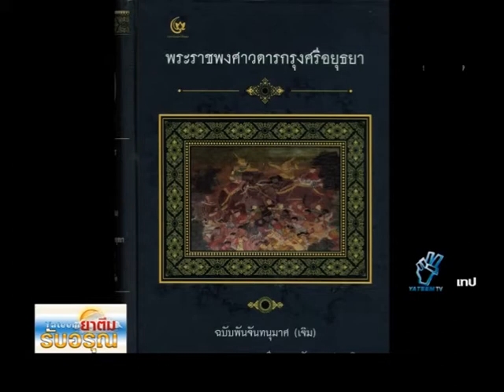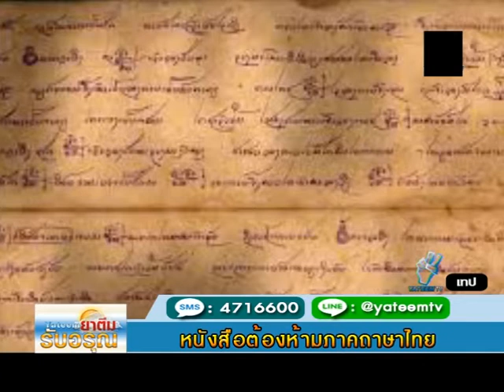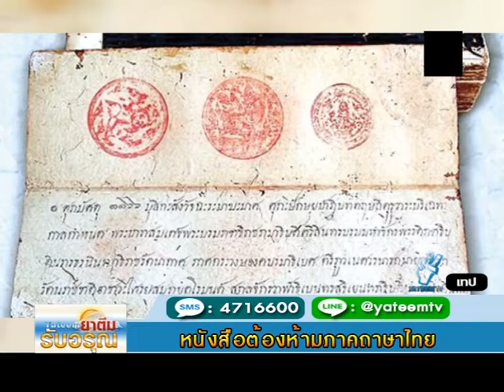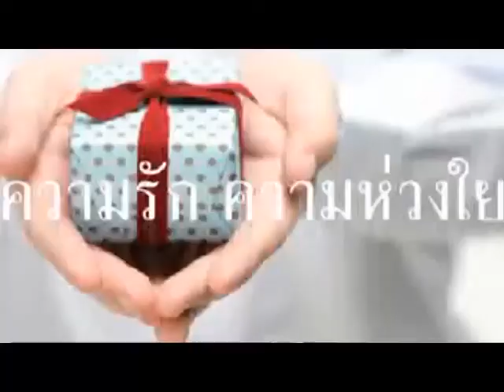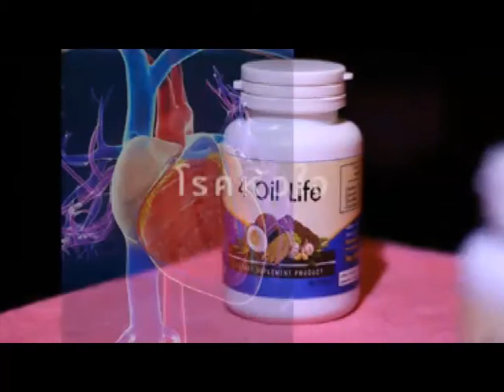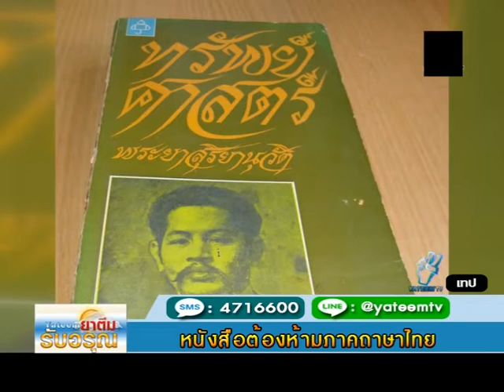ยาตีมรับอรุณ 600227